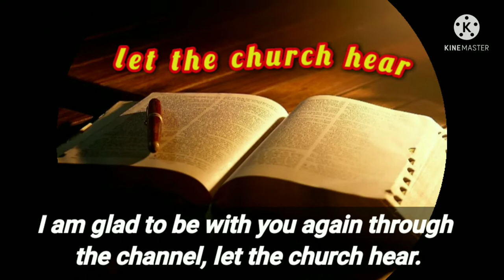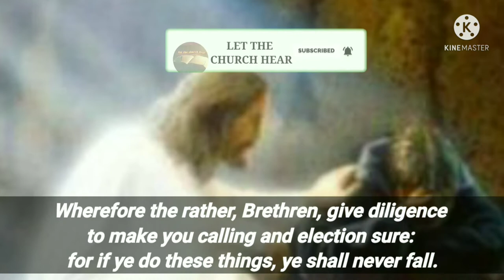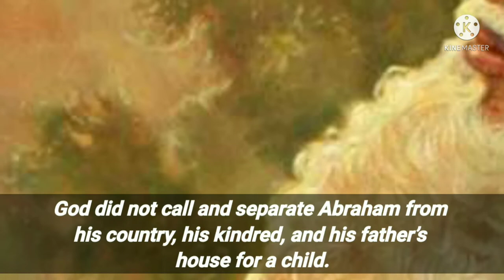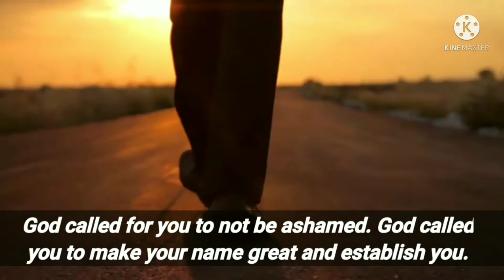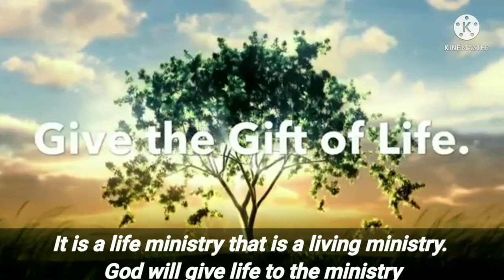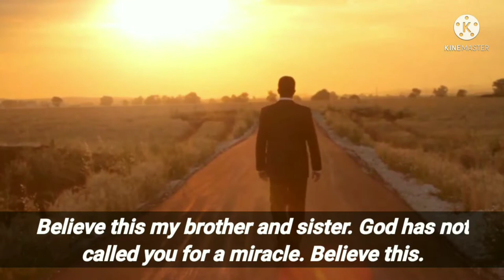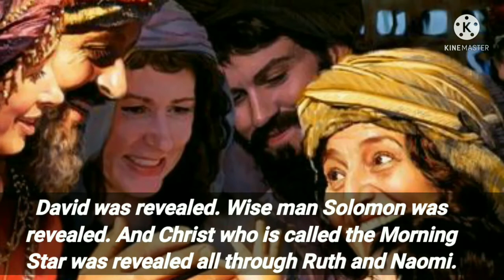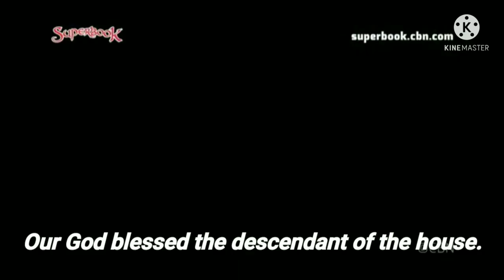God not called us for a miracle-LATEST CHRISTIAN MESSAGE TAMIL-Pastor.A.Arul Raja.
Christian message | blessing message |
Tamil Christian message | Tamil Bible study | Tamil Bible message | Christian motivational | Indraya vasanam | Today Bible verse in tamil | Tamil Bible words | Today Christian message in tamil

👉 TITLE DESCRIPTION :

God not called us for a miracle - Tamil Christian message - Tamil Christian motivational - word of God - Jesus message in Tamil

Dear brothers and sisters in the Jesus Christ,
 I sharing about,
Our Lord not called for a miracle.
Why God called us? We are meditate this.

I used for this video clip for only i sharing word of God.

Note: All the images / pictures shown in the video belongs to the Respected owner of any pictures showed in the christian message video.